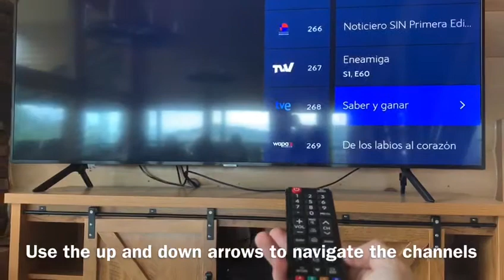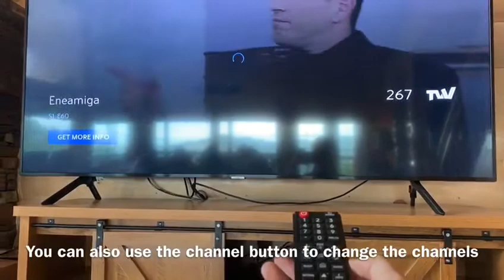How to work the television